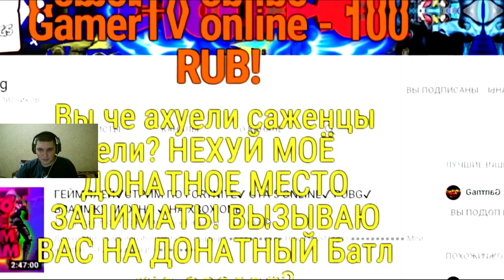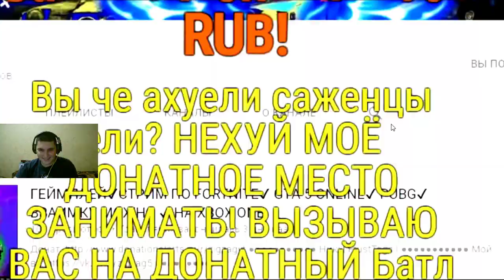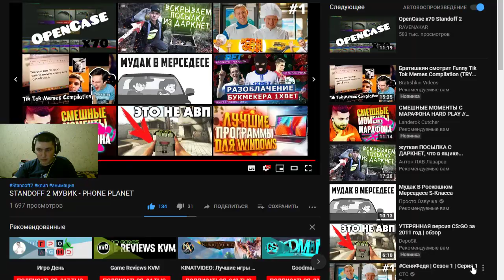РЕАКЦИЯ НА ТОПОВЫЙ ВИДОСИК PHONE PLANET!!!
Добро пожаловать на канал Nolius
Зовут меня Владислав, живу в г.Днепр
1.id Нолика в standoff 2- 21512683,ник в стэндофф Nolius
2.Сколько ему лет?- 18.
3.через что стримит? (тупой вопрос) -Конечно Обс-(Open Broadcation Studio)
Аксессуары для ПК
Микрофон SAMSON C01U PRO
Наушники Gaming W-390
Мыш hi-Rali Hi-M 8138
Клавиатура hi-Rali Hi-KB2016CM
Пк:
ГП. GeForce GT 730
ЦП.Intel (R) Pentium (R) CRU 63220
Память 8GB, Ram(7,94 GB)
Операционная система Windows 10